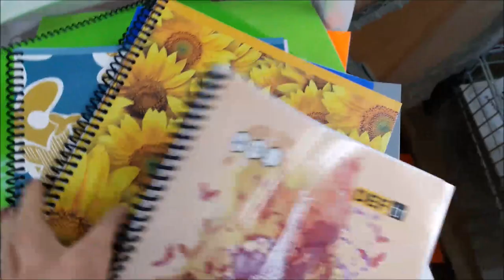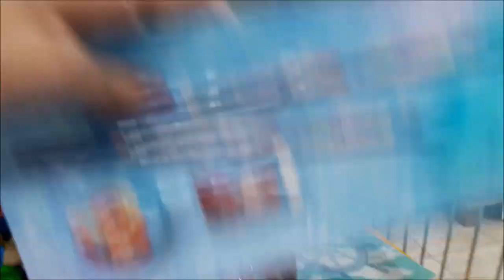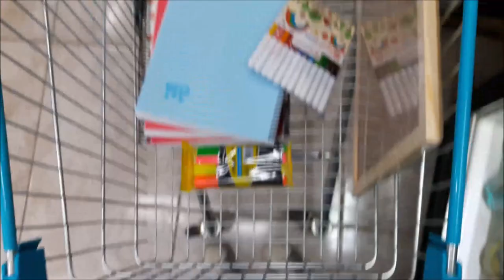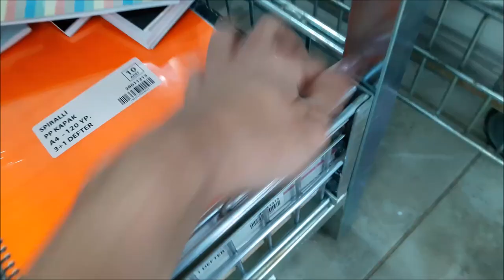A101 Okul Malzemeleri İndirimi ve Kırtasiye Alışverişi // 29 Ağustos Aktüel